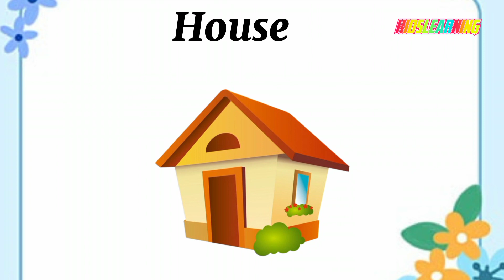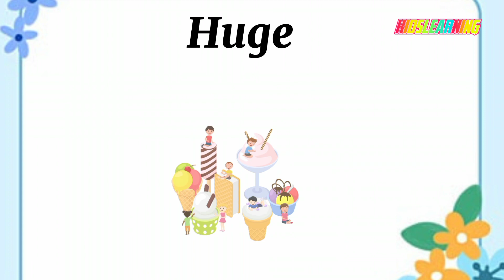30 words that start with the letter H#viral#kidsvideo#learn#kidslearning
30 words that start with the letter H#viral#kidsvideo#learn#kidslearning#trending